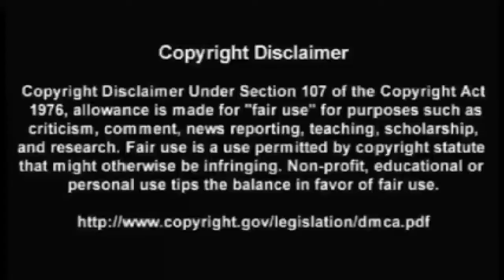Antichrist is very near. Take WARNING. Watch the Signs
Original version on Awake-n-Pissed 2.0

If you would like to support my channels.